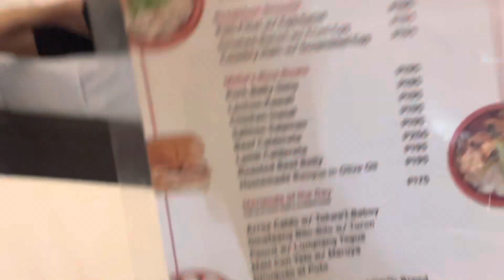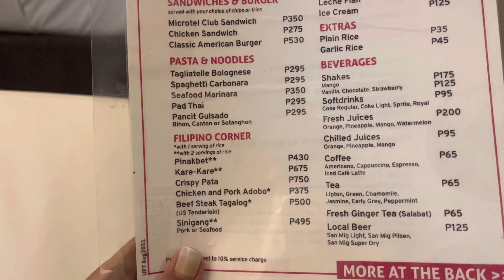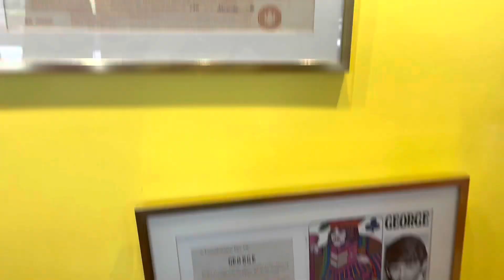Travel Vlog # 5 ( Emma in Manila!)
Excerpts from my Manila Trip with Emma!
First Time namin sumakay ng MRT! 😂